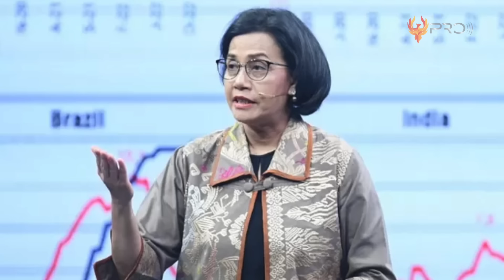PRABOWO BICARA TEGAS, PEMIMPIN DUNIA TERDIAM! 10 Gaya Bicara Pejabat Indonesia di Luar Negeri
Selalu menarik melihat gaya bicara para politisi dan pejabat di Indonesia. Terlebih ketika ia berpidato di luar negeri memakai bahasa Inggris. Sebab hal ini menyiratkan sosok dan kepribadiannya dalam menarik simpati publik. Kemampuan retorika yang baik tentu saja harus dimiliki oleh pejabat publik. Dan memang disadari, bahwa hal ini penting untuk menaikkan kredibilitas dan citra politik di mata masyarakat dan dunia. Nah, siapa saja tokoh politik yang memiliki gaya bicara khas di tanah air? Berikut ini 10 Gaya Bicara Politikus & Pejabat Indonesia di Luar Negeri!